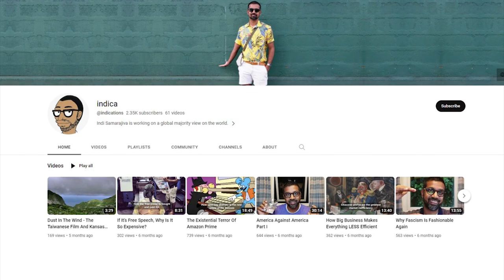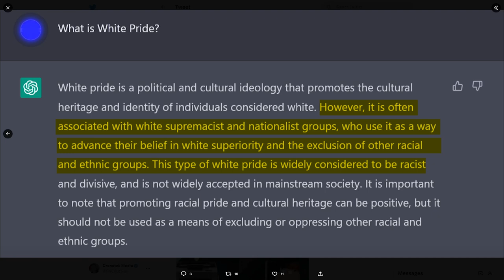WEIRD: Woke Reporter Says We Should Abolish White People